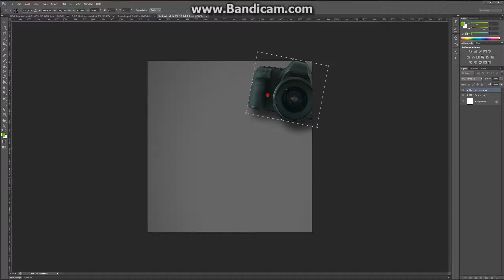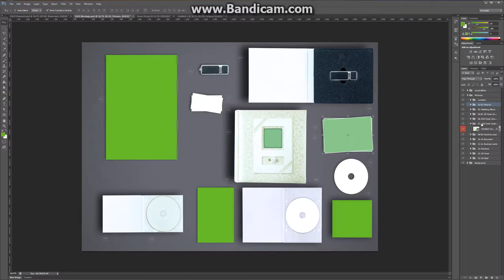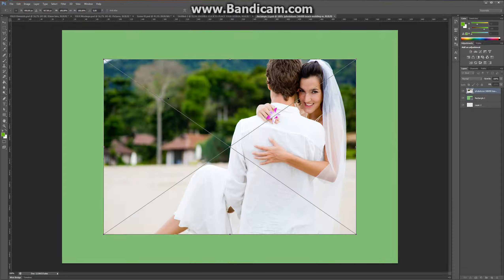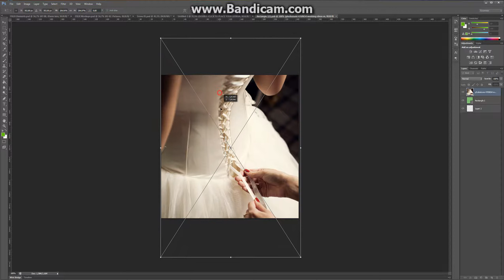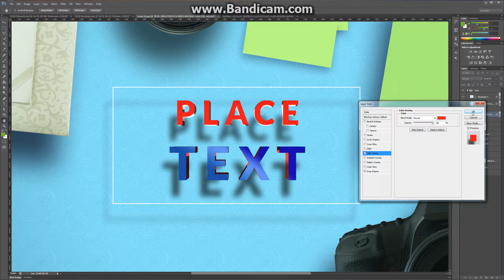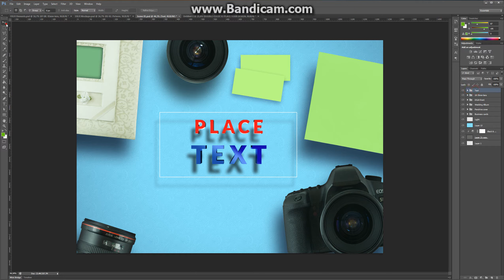DSLR Photo & Video Mock up Creator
Here is a fresh mock up creator for those who need brand presentation, wedding studio graphics, impressive website background, portfolio or Etsy presentation. Project contains 11 professional scene elements and 14 mock ups to present your work. There is also 3 premade scenes so you can start your project with few clicks!

What's included (DSLR elements):

    SD Card,
    20-35 mm lens (2x),
    battery,
    CF Card,
    Microphone,
    85 mm lens (2x),
    DSLR Top,
    DSLR front,
    DSLR 2.

What's included (Mock ups):

    Pictures (2x),
    Wedding album,
    CD cover (inside),
    DVD Cover (inside),
    DVD Cover (outside),
    Pendrive cover,
    A4 document,
    Business Cards (2x),
    Pendrive,
    CD cover (outside), CD label.

FEATURES

    All elements can easily be moved around,
    All mock ups uses Photoshop Smart Objects,
    shadows are fully editable so you can switch them on/off or change the direction of all shadows with one click with layer style option,
    All DSLR elements are made from real photos,
    3 premade scenes included.